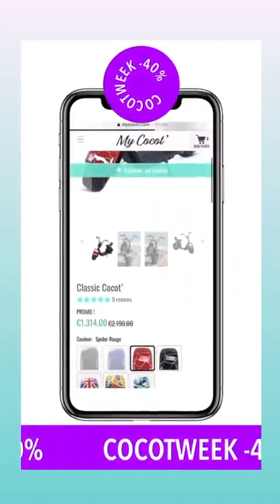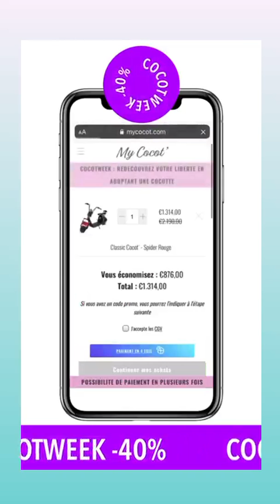JESSICA THIVENIN - 05 Décembre 2020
Les amis on se retrouve pour mon vlog du 05 Décembre 2020 sur notre chaine - Pour retrouver tous mes vlogs direction ma playlist